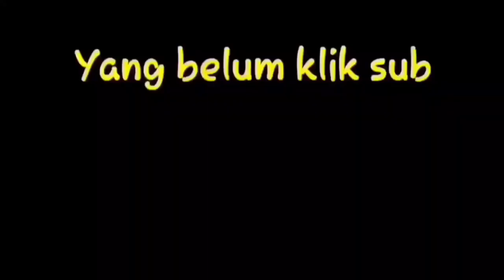Bang Philip gregetan || hipnotiis koclok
stand up comedi philipus heri susanto master hipnotis indonesia lucu bikin ketawa ngakak sampai sakit perut